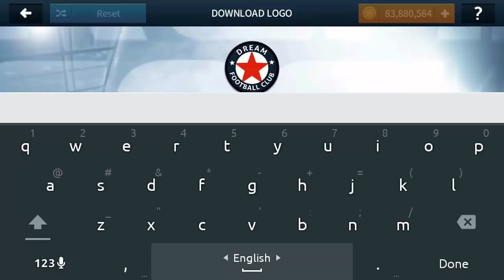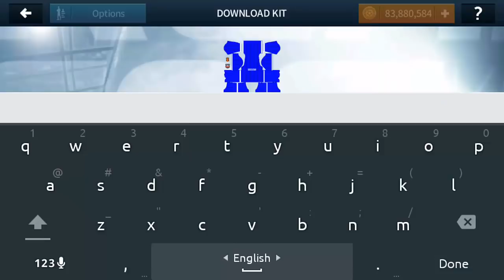How to Import Spain Logo and Kits In Dream League Soccer 2018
☆Welcome Everyone To Our Channel GameTube360. Today We Are With New Video Showing How To Import Spain National Team Logo And Kits In Dream league Soccer 2018 Easily..
Its Very Easy way to Change Sapin Logo And Kits In dls18...
Spain National Team 512*512 Logo And Kits links are Given Bellow, Just Copy and Paste Into Your Game And Enjoy ✌✌.

More Team And Club Logo and kits are Coming soon. ✌

Duty To Help You All.
Video. And Tell Me Guys What Type Of Video I Should Make
For You. Keep Supporting Our Channel. And Share With Your
Friendns.